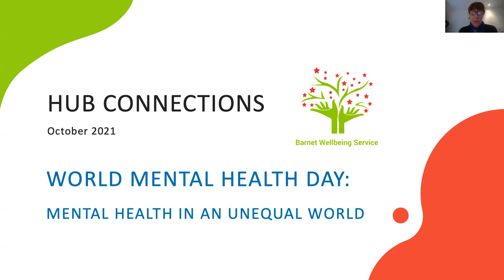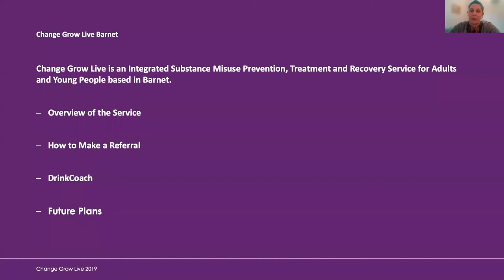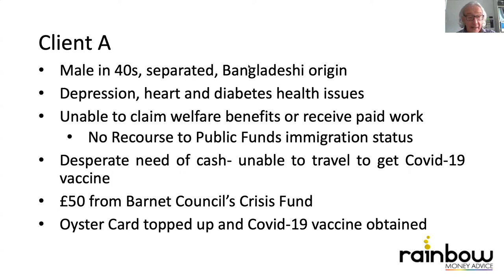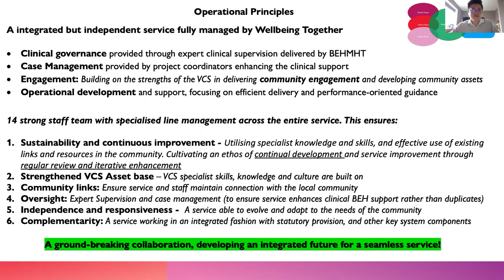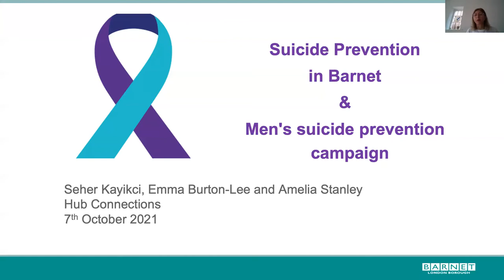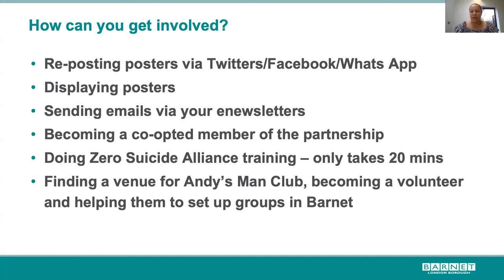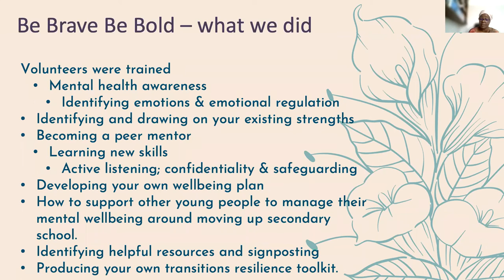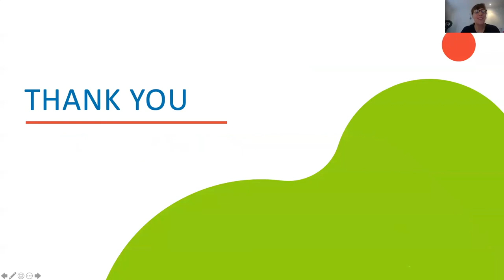Hub Connections World Mental Health Day 2021: Mental Health in an Unequal World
Hub Connections celebrated World Mental Health Day this October. The theme this year was ‘Mental Health in an Unequal World’ recognising the health inequalities that the Covid-19 pandemic has revealed and reinforced in societies throughout the world including the United Kingdom.

Such inequalities have a significant impact on the mental health and wellbeing of our most vulnerable citizens.

At Hub Connections, we heard from services that support some of these communities most at risk and vulnerable to experiencing poorer mental health. We had the opportunity to listen and reflect on methods and solutions that can help us engage and work with harder to reach and at-risk groups as well as hearing about exciting wellbeing developments in Barnet from service partners and wider statutory and voluntary and community organisations.

00:00:00

Opening Remarks  - Clrl. Caroline Stock Chairman Health and Wellbeing Board

00:05:38

Update on Barnet Wellbeing Service - Julie Pal CEO CommUNITY Barnet

00:15:42

Change Grow Live Overview - Kimberley Davis Dual Diagnosis Practitioner

00:24:24

Helping People in Debt - Stuart Goodman, Money Adviser, Rainbow Money Advice

00:37:12

Barnet Enfield and Haringey (BEH) VCS Integrated Service - John Truong, Operations Manager Meridian Wellbeing

00:51:46

Wellbeing Activity – Pilates (GLL)

01:02:39

Suicide Prevention and Mental Health Campaign - Seher Kayikci, Senior Public Health Strategist, Barnet Public Health, LBB & Emma Burton-Lee, Communication & Campaigns Manager

01:17:31

Introduction to Andy’s Man Club - Oli Vikse, Project Development Champion

01:24:42

Engaging with Eastern European Men Around Mental Health - Cecilia Petre, Manager Romanian, and East European Hub, CommUNITY Barnet

01:30:26

Empowering Black Boys - Zoe Kattah, Head of Young People Thrive CommUNITY Barnet

01:46:19

Wellbeing Activity – Line Dancing (Meridian Wellbeing)

01:51:30

Closing Remarks - Clrl. Caroline Stock Chairman Health and Wellbeing Board

01:52:19

Vote of thanks. - Dr Louise Miller Barnet Mental Health Clinical Lead, NCL CCG